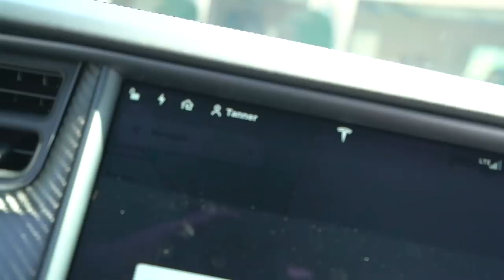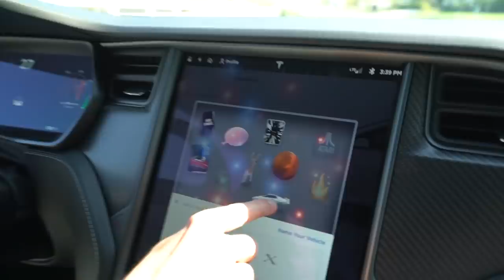I BOUGHT THE FASTEST SUV IN THE WORLD! (TESLA MODEL X P100D)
The Porsche merch drop is the most fire line we've ever released don't @ me.

You've watched, you've waited, you've put up with me hinting at it for weeks.
Wanna go for a ride? I'll let the P100D do the driving for us.

I BOUGHT THE FASTEST SUV IN THE WORLD! TESLA MODEL X   P1OOD